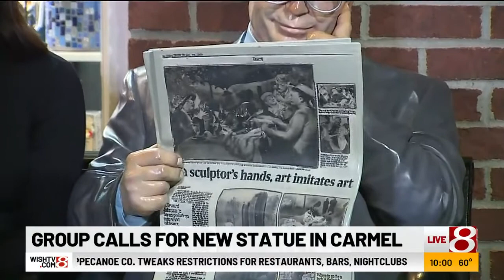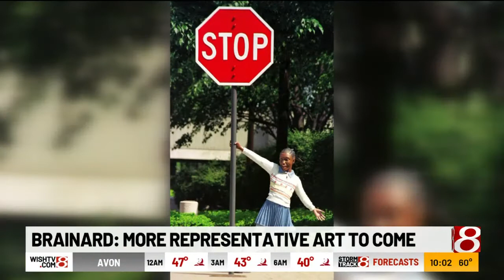Group calls for new statue in Carmel